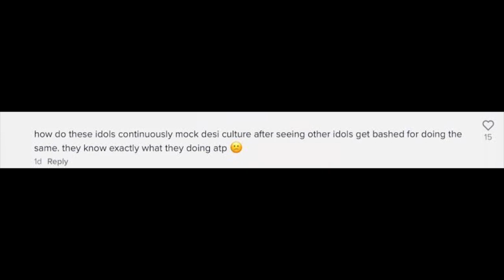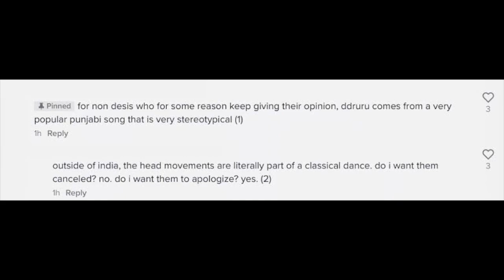IVE Under Fire After Mocking Desi Culture In A Recent Video